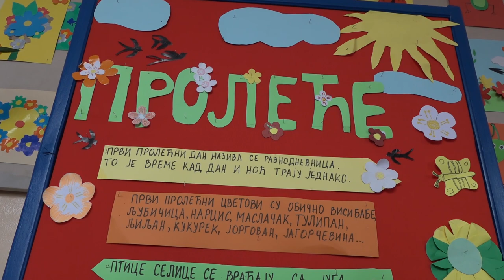ŠARENIJADA OGLEDALO DEČJE MAŠTE